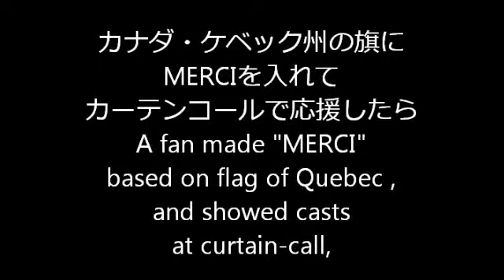ノートルダム最終日カテコ感動の奇跡＆Matt&RichardメッセージNDdP Nagoya,Japan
ノートルダム名古屋千秋楽~NotreDamedeParis 2013-4-7
愛知県芸術劇場
NotreDamedeParis in  Nagoya, Japan ノートルダム・ド・パリ　日本公演　最終日
感動の奇跡は名古屋の皆様のおかげだそうです。名古屋の皆様、有難うございます。
CastsキャストMatt Laurent,Richard Charest,から「日本の皆さんへ」と熱いメッセージ！
歌はsung by→Robert Marien,Yvan Pedneault,
撮影photo&video by　Norikoさん&Miwaさん
Thank you Noriko& Miwa!
当日の詳しい状況は 「ノートルダム・ド・パリ応援隊」で　どうぞ
翻訳は状況が分かりやすいように勝手ながら脚色させて頂きました。